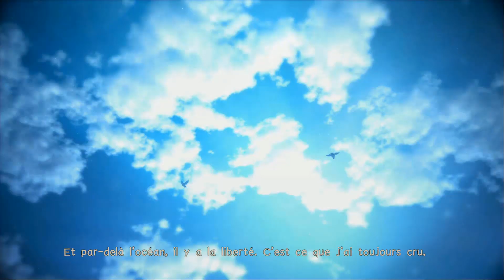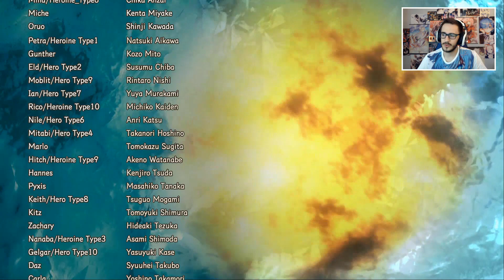La transformation d'Armin ! | Ep.10 | Attack On Titan 2 Final Battle FR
On se retrouve pour un nouvel épisode de notre série sur Attack On Titan 2 Final Battle qui retrace tout les événements de la saison 3 de l'anime.

A.O.T 2 Final Battle sur PS4
A.O.T 2 Final Battle sur Xbox One